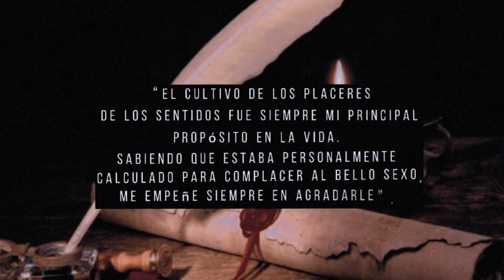Los métodos de conquista de Giacomo Casanova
Casanova es quizá el seductor más exitoso de la historia: pocas mujeres se le resistían. Su método era simple: al conocer a una mujer, la estudiaba, acompañaba sus estados de ánimo, indagaba qué le faltaba en la vida y se lo daba. Se volvía el amante ideal. La esposa del aburrido burgomaestre necesitaba aventura y romance; quería a alguien que sacrificara tiempo y comodidad para poseerla. A Miss Pauline le faltaba amistad, ideales elevados y conversación serías; quería un hombre de buena cuna y generoso que la tratara como una dama. A Ignacia le faltaba sufrimiento y tormento. Su vida era demasiado fácil; para sentirse verdaderamente viva, y tener algo real que confesar, necesitaba pecar. En cada caso, Casanova se adaptó a los ideales de la mujer respectiva, dio vida a su fantasías. Una vez que ellas caían bajo su hechizo, un pequeño truco o cálculo sellaba el romance (un día entre ratas, una artificiosa caída de un caballo, un encuentro con otra mujer para poner celosa a Ignacia). El amante ideal es raro en la actualidad, porque este papel implica esfuerzo. Te obliga a concentrarte intensamente en la otra persona.